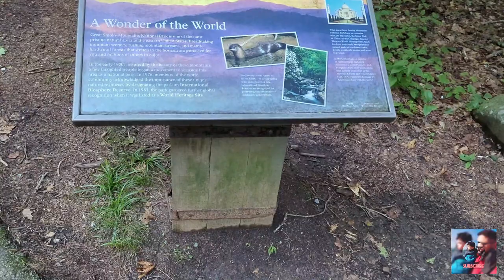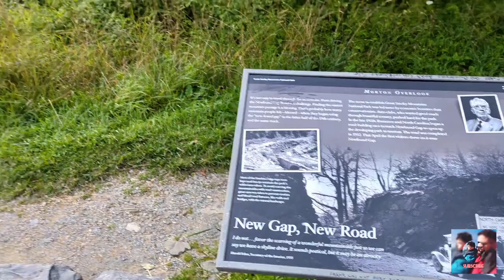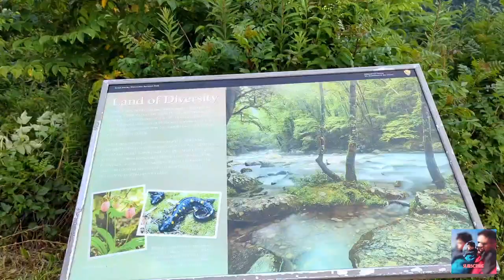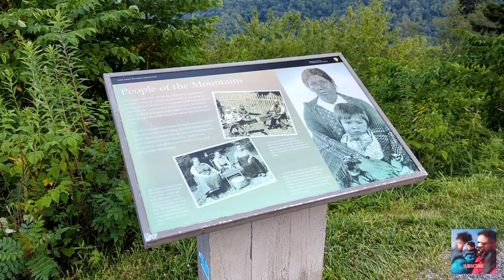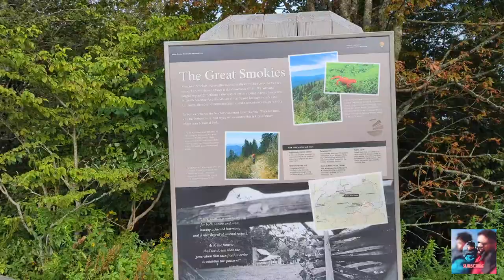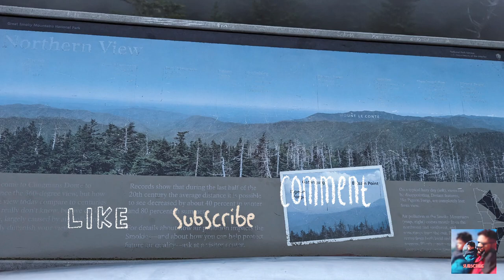Touch the clouds ☁️